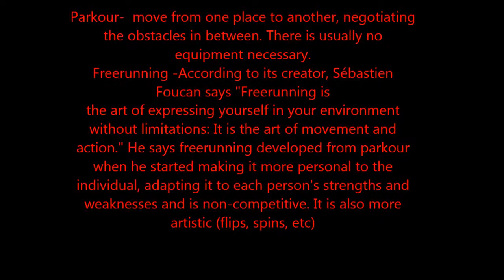Intro - Parkour and Freerunning with Flak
@@@!READ!@@@
I'm going to start a series on parkour and freerunning. there are NO shortcuts to this discipline so listen closely.